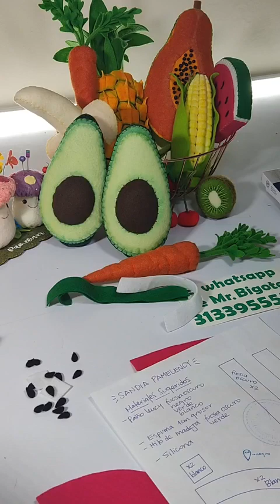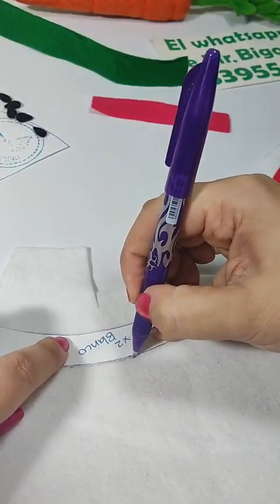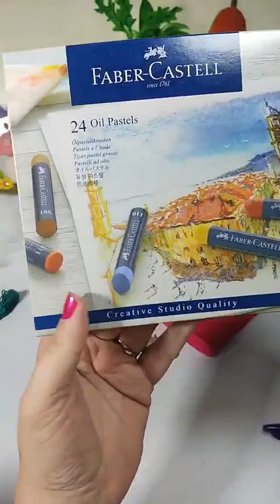Tutorial- Canasta Campesina-Parte 4 Sandía en paño lency / fieltro